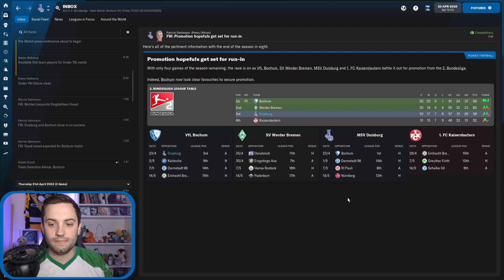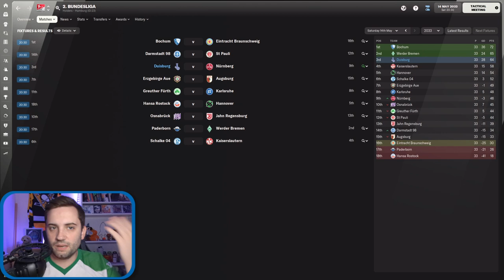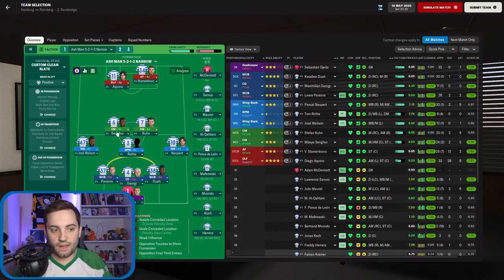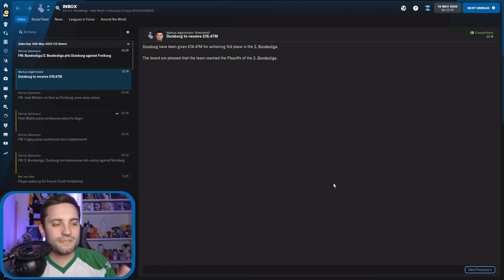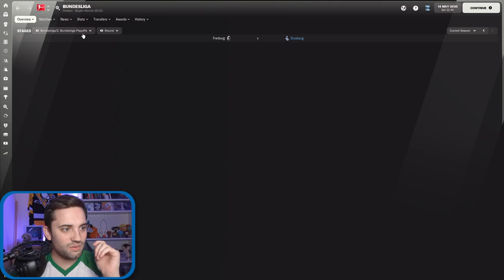STEALING the last PROMOTION place? | MSV DUISBURG | Football Manager 2022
fm22 Club Build ep.36
League games against Bochum and the final league game against Nurnberg, can we nick the final promotion slot?

About Ash Man:
Making Football Manager content, the home of FM Challenges, Experiments and most importantly our Doleboy Series (my unemployed, road to glory, non league save), I have even been labelled the Ian Holloway of Football Manager.